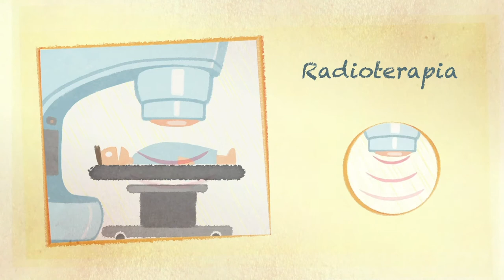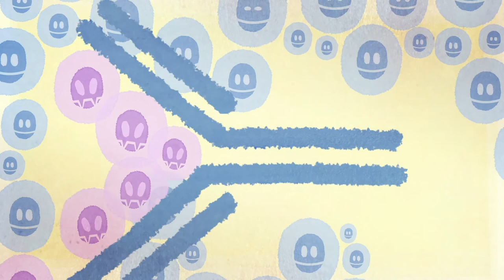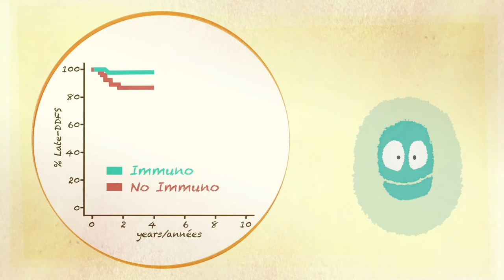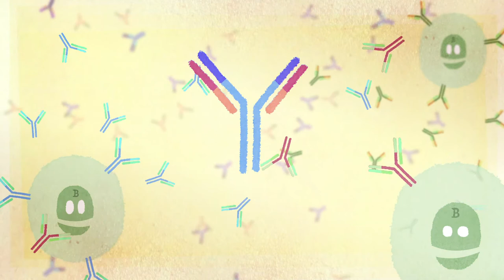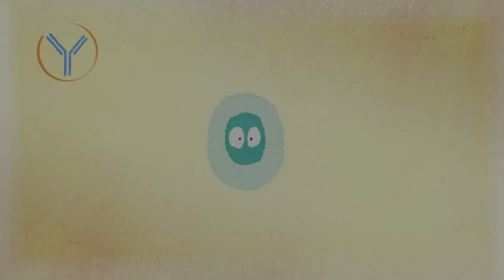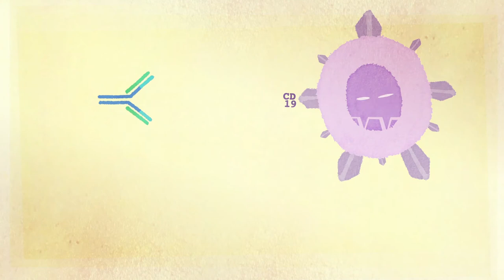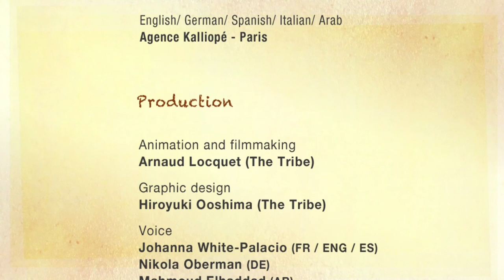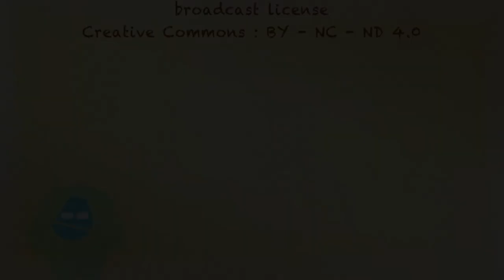¿Qué es la inmunoterapia?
También puede ver nuestros vídeos sobre el tema:
Técnicas utilizadas en inmunoterapia:
anticuerpos monoclonales
anticuerpos biespecíficos
células CAR-T
Vacuna terapéutica

Proyecto propuesto por Isis, la asociación de familiares de niños tratados en Gustave Roussy (Villejuif 94, Francia) como miembro de UNAPECLE

Isis, la asociación de familiares de niños tratados en Gustave Roussy, en calidad de miembro de UNAPECLE (Unión de asociaciones de familiares de niños con cáncer o leucemia), da las gracias a todas las personas que han participado en la creación, realización y producción de esta animación.

Reflexión y desarrollo del proyecto
Los numerosos revisores y correctores que nos han prestado su ayuda

Adaptaciones lingüísticas
Alemán : Stefan Stapelberg et Thomas August
Inglés : Clémence LLIBRE
Inglés / Alemán / Español / Italiano / Árabe: Agence Kalliopé - Paris

Producción
Voz: Johanna White-Palacio (FR / ENG / ES), Nikola Oberman (DE), Mahmoud Elhaddad (AR), Fedele Papalia (IT)
Animación y realización: Arnaud Locquet (The Tribe)
Diseño sonoro: Solal Laval et Hugo Rinville
Control de producción: Catherine Vergely et Emmanuel Larrat
Producción ejecutiva: Module Etrange - 2020

Socios
Todo nuestro agradecimiento a nuestros socios financieros, que consideraron necesario ofrecer información complementaria a adolescentes y jóvenes. Para que ellos y sus familias puedan comprender mejor los retos y objetivos de esta nueva línea de investigación orientada a desarrollar nuevos tratamientos.

Agencia nacional de seguridad de los medicamentos y productos sanitarios